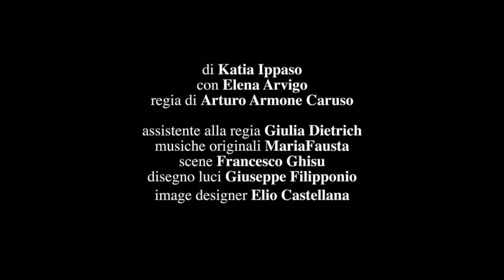'Non domandarmi di me, Marta Mia' - servizio Rai 3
“Non domandarmi di me, Marta mia…” si situa in un preciso punto del tempo, il 10 dicembre del 1936, data della morte di Luigi Pirandello, e in un preciso punto dello spazio, New York, dove Marta Abba stava recitando al Plymouth Theatre di Broadway. Quella sera, dopo aver fatto al pubblico l’annuncio dell’improvvisa scomparsa di Pirandello alla fine dello spettacolo, Marta Abba si trova da sola nella sua camera di Manhattan, non molto distante dalla Fifth Avenue, di fronte alla cattedrale di St.Patrick. Legge l’ultima lettera che Pirandello le aveva scritto, solo sei giorni prima della sua morte, nella quale non accennava minimamente alla sua malattia.

NON DOMANDARMI DI ME, MARTA MIA
Intorno al carteggio Luigi Pirandello – Marta Abba
di Katia Ippaso
con Elena Arvigo
regia di Arturo Armone Caruso

assistente alla regia Giulia Dietrich
musiche originali MariaFausta
scene Francesco Ghisu
disegno luci Giuseppe Filipponio
image designer Elio Castellana
produzione Nidodiragno/CMC